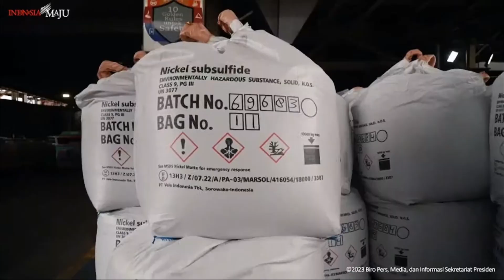Peluncuran Logo Ibu Kota Nusantara-Indonesia oleh Presiden Joko Widodo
"Apabila ada Kesalahan Penyebutan & Penulisan Nama. Kami Mohon Maaf yang sebesar-besarnya"